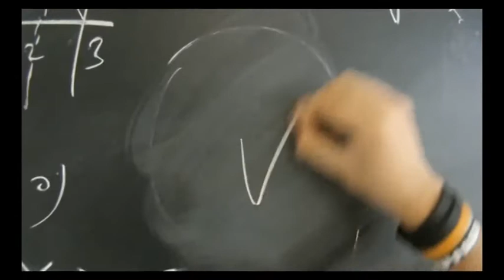OPEN DAY CLASSICO ARTISTICO